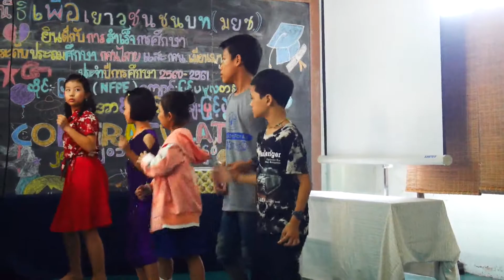English 2018 Dance (EP.69)